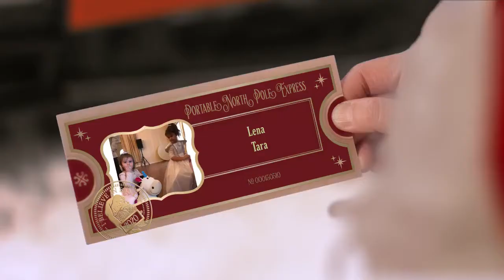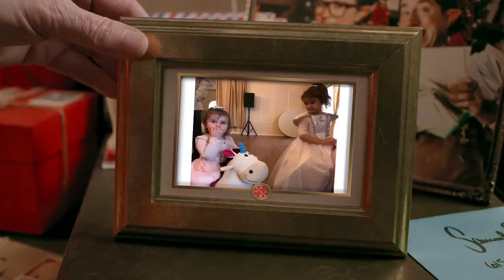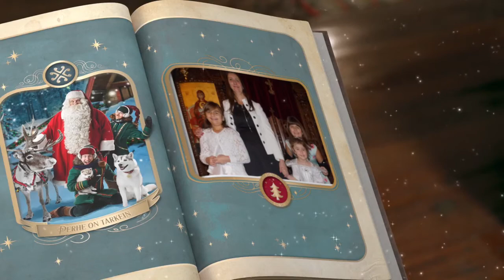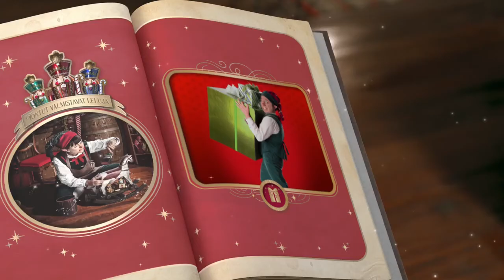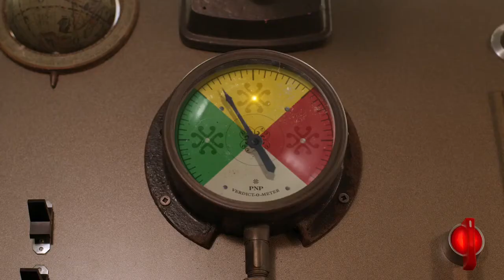Tari i Leni od Deda Mraza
Nasim divnim kumicama Leni i Tari Deda Mraz poslao video poruku da im prenesemo.
Srecna Nova godina!